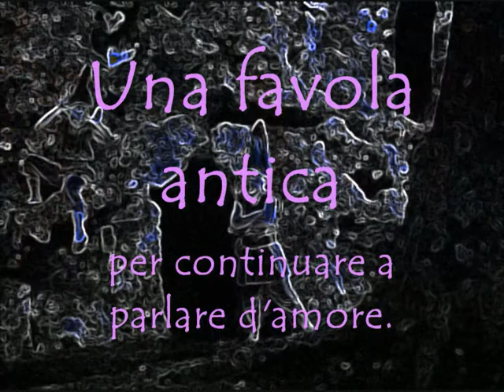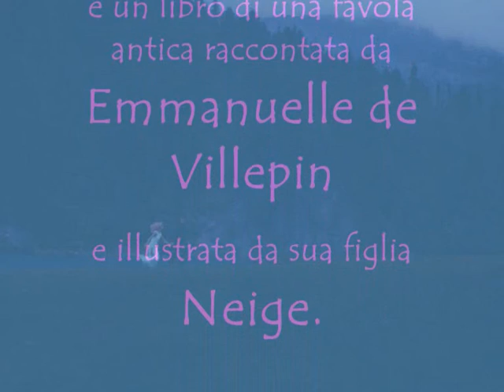La notte di Mattia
Premetto che questo video-clip nasce unicamente dal mio incontenibile e fobico "bisogno del fare", per dare piacere ai miei neuroni quando davanti ai miei occhi si presentano parole ed immagini che grondano "poesia". Questa idea del libro a due mani -di madre e figlia- è stata la prima molla (inconscia o meno che sia) a far scattare il mio interesse; poi, la storia raccontata e le immagini fotografiche che la illustrano hanno fatto il resto. E' con vero piacere che ho "perso" un'ora del mio tempo nel realizzarlo.

PS: Le due donne non hanno certo bisogno della mia pseudo creatività per la promozione del loro libro. che a parte, veramente tutto, è un "sogno" che ognuno dovrebbe regalarsi.

"La notte di Mattia", è una fiaba per immagini di Emmanuelle De Villepin e Neige De Benedetti. Una storia di fate, streghe, folletti, scritta quando l'autrice aveva sedici anni e riscoperta a didtanza di molto tempo, grazie alle illustrazioni che hanno saputo interpretare nel profondo lo spirito del racconto.

«Illustrare una fiaba con la fotografia è stato molto interessante», ha spiegato la giovane Neige, che dice di essersi ispirata per le immagini alla pittura romantica di Caspar Friederich, «anche perché non avevo esempi da seguire. La fiaba dà una dimensione onirica, grazie alla quale puoi esprimere il fantastico».

Al centro della vicenda Mattia e il suo amore per la fata Natura che gli disvela i piaceri e le sofferenze inscindibili del sentimento amoroso. Un'allegoria del lutto, quello della morte di un fratello giovane, che si trasforma in ricerca e speranza di poter ritrovare un giorno le persone amate.

Le immagini in chiaro che ho utilizzato (15) sono quelle presenti nel volume e sono di Neige De Benedetti. Le mie elaborazioni (30) non le hanno "stravolto" ma semplicemente le hanno "accolte e presentate". mi auguro.